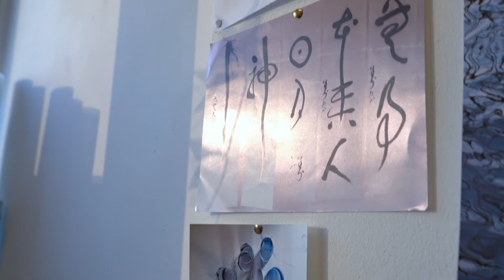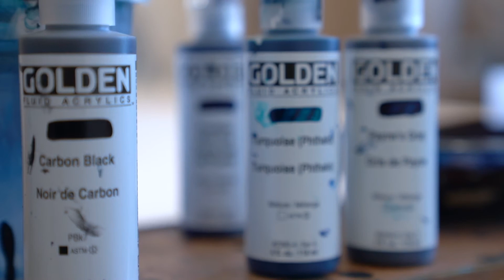An Artist At Work